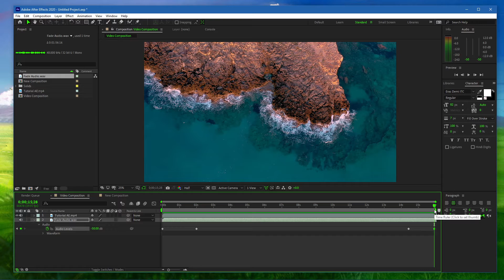After Effects - How To Fade Audio In & Out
A short tutorial on how to fade audio in and out using Adobe After Effects.